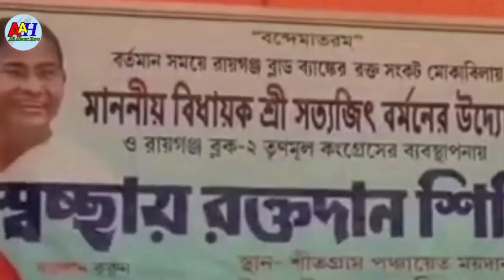Blood donation camp on the occasion of independence//15/08/2021 //